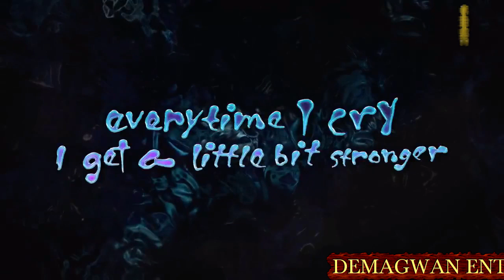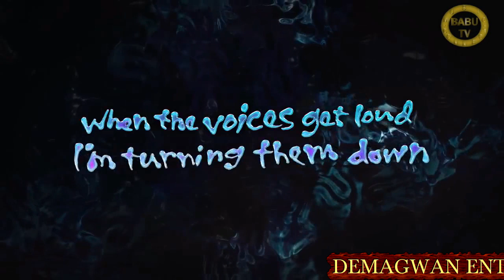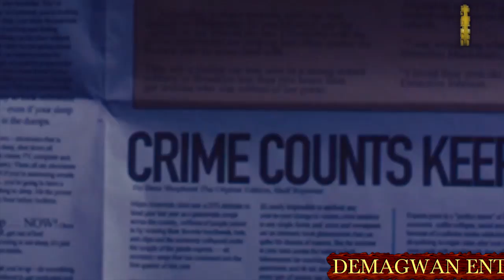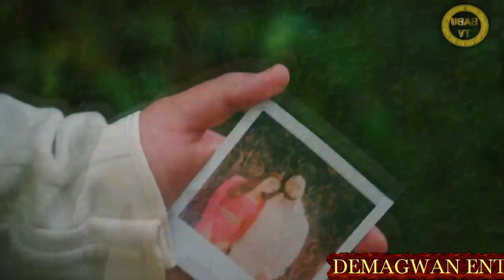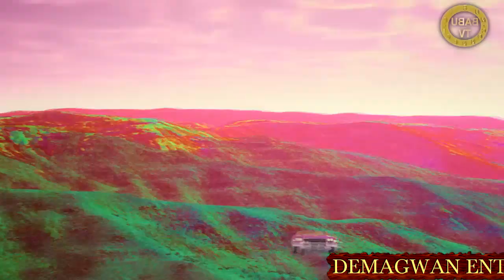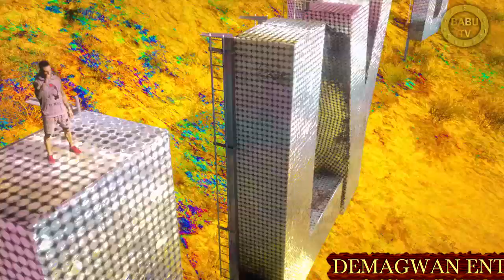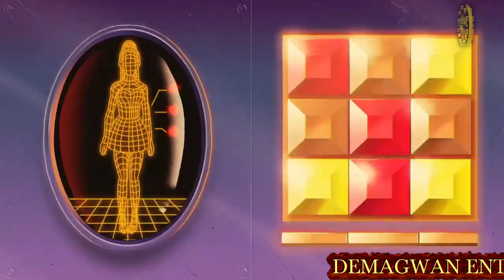!!BEST OF POP VIDEO MIX URBAN LEVELS 5 BABU TV FT JUSTIN BEIBER,CHRIS BROWN,WALE || DEMAGWAN ENT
IF YOU LOVE WHAT I DO YOU CAN SUPPPORT ME
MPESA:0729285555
Follow Rash Demagwan: